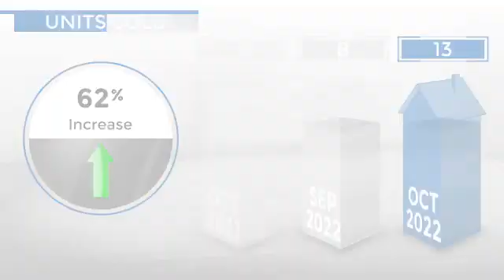Franktown,CO, Real Estate Market Update from REMAX Alliance,November, 2022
REMAX Alliance Video Update recapping market activity within Franktown, CO, during the month of November, 2022